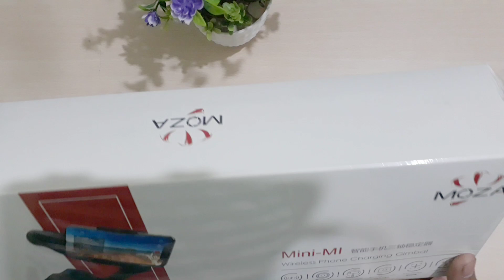My First Review Unit + GIVEAWAY Moza Mini Mi Smartphone Gimbal ⚡️🔥🔥🔥